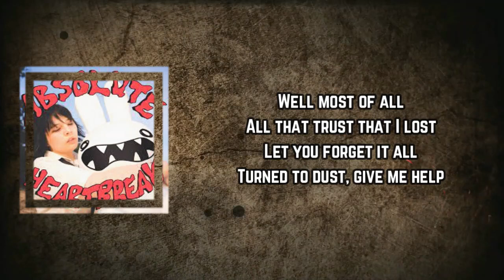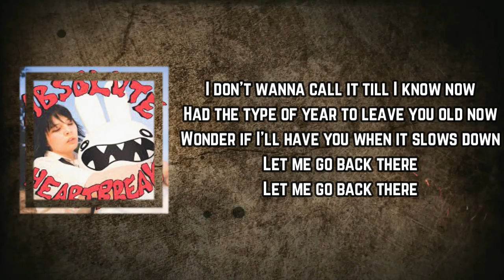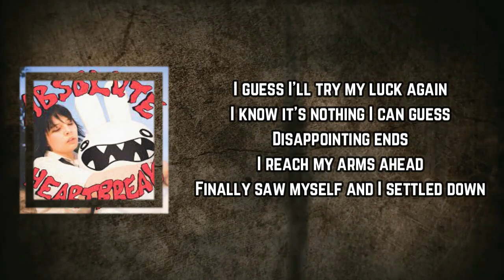khai dreams - Overall (Lyrics)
Overall Lyrics:

Cannonball, if I hurt you I'm sorry
I'm hoping overall
Make amends, told me softly
Just forget it all
If you know then it's fine
I don't mind it

Well most of all
All that trust that I lost
Let you forget it all
Turned to dust, give me help
I wanted nothing more than your hell
You just sighed "I don't mind it"
(I don't care, I don't care, I don't care)

I guess I'll try my luck again
I know it's nothing I can guess
Disappointing ends
I reach my arms ahead
Finally saw myself and I settled down

Long nights
To me is it the wrong time again?
I'm just in my head like time again, time again
Enough of that dollar spent
I'll fly your friend
Need you here
Tying ends
You losing sense
I got it right here
When you want it
When you want it back
Spending mine I'm spinning out a donut
Grown up since the time you told me "grow up"
Lost that peace of mind I didn't notice
Lost that piece of mind I try to focus
Melancholy how it disappears now
Fell off of the peak ain't got no fear now
Better have a good time while I'm here now
Maybe I can fuck it up, Maybe I could try again
I don't wanna call it till I know now
Had the type of year to leave you old now
Wonder if I'll have you when it slows down
Let me go back there